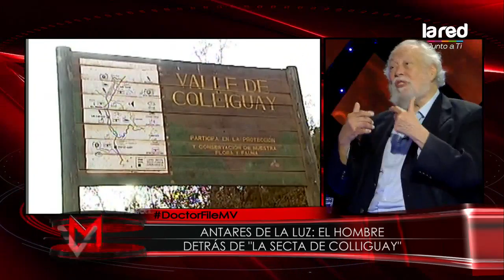Mentiras Verdaderas – Doctor File – Jueves 07 de Marzo de 2019